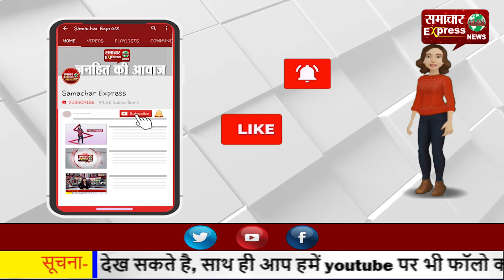30 हजार रजिस्ट्रियां हुई गलत, विधानसभा सत्र में पुरजोर उठा मुद्दा और हुआ हंगामा!